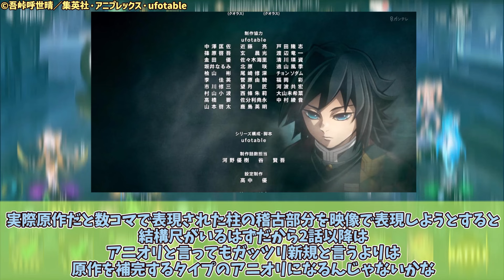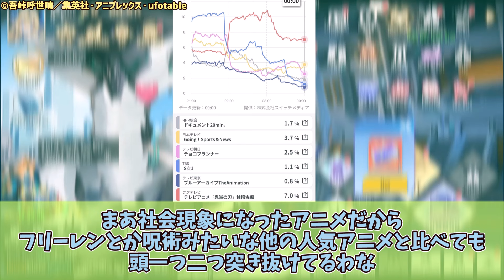【鬼滅の刃】柱稽古編突入！ 風柱と蛇柱の戦闘シーンがアニオリによって盛られまくる！【ネットの反応・感想】【2024年春アニメ】【鬼滅の刃 柱稽古編 ep1】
◆引用元
5ちゃんねるより
【アニメ】鬼滅の刃146ノ型【ネタバレ禁止】
【速報】鬼滅の刃さん、深夜アニメで視聴率7%を記録！！！！！！！！！

◆動画の内容
この動画は、鬼滅の刃 柱稽古編 第1話に対するネットの反応と、投稿者自身の感想を紹介する動画です。

評価が酷評・低空飛行だった今期のオリジナルアニメ、5話で確変が起きて高評価に！？【ネットの反応集】【2024年春アニメ】【ハイスピードエトワール 1～6話】

◆キャスト
竈門炭治郎：花江夏樹
竈門襧豆子：鬼頭明里
我妻善逸：下野紘
嘴平伊之助：松岡禎丞
冨岡義勇：櫻井孝宏
宇髄天元：小西克幸
時透無一郎：河西健吾
胡蝶しのぶ：早見沙織
甘露寺蜜璃：花澤香菜
伊黒小芭内：鈴村健一
不死川実弥：関智一
悲鳴嶼行冥：杉田智和

OP：「夢幻」MY FIRST STORY × HYDE

DOVA-SYNDROME
効果音ラボ

◆背景
goddess awaking
上記タイトルのゲームプレイ動画を背景として使用しています

鬼滅の刃 柱 OP 無惨様 ジャンプアニメ ep1 kimetsu no yaiba demon slayer